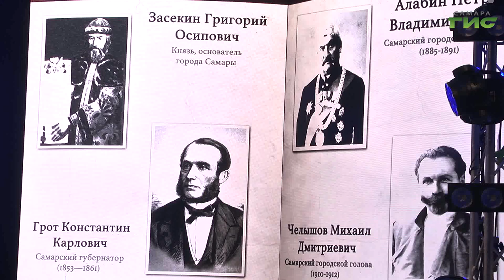В Самарской области прошел фестиваль "Рожденные в сердце России"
В Самарской области прошел фестиваль самодеятельного народного творчества "Рожденные в сердце России". В течение нескольких дней жюри оценивало выступления коллективов. Творческий марафон завершился на сцене Дворца культуры "Октябрь". Подробности у корреспондента "Событий" Светланы Тимофеевой.